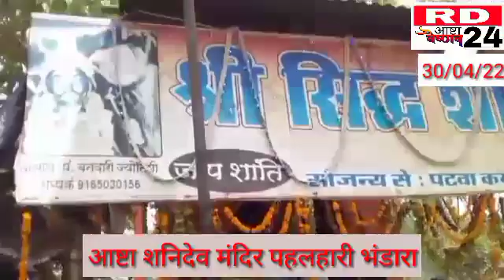आष्टा शनिदेव मंदिर फहलहारी भंडारा 30/04/22